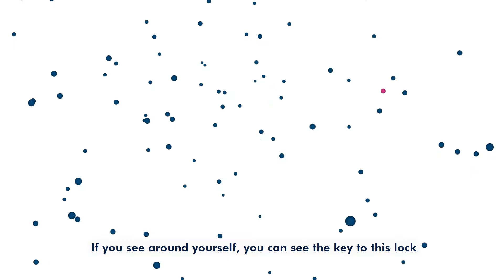UnityinDiversity Ep-04 Shahtoon